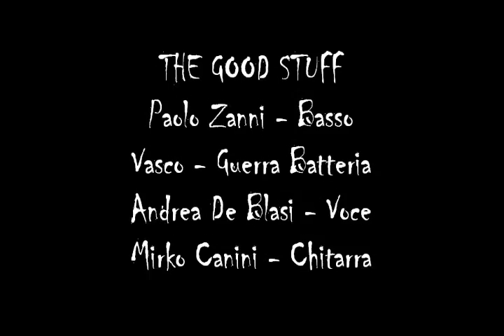THE GOOD STUFF - HARD POP 80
6 anni di ROCK PARTY anni 80 riassunti in tanti video amatoriali LIVE